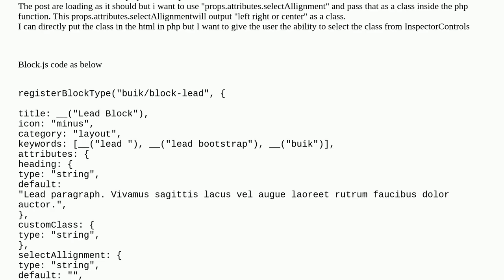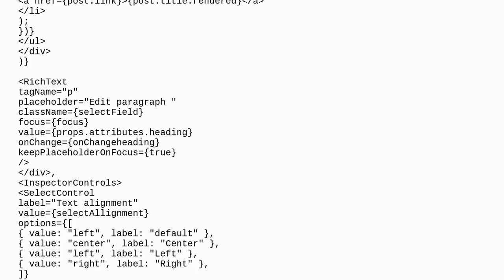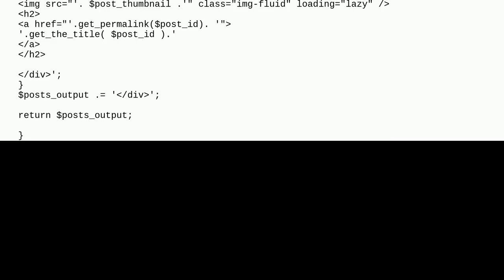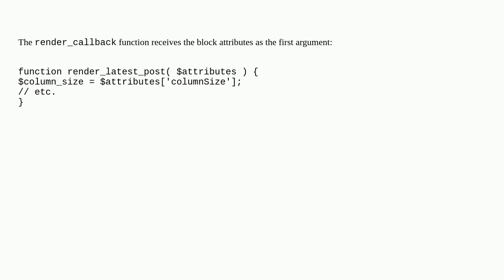How to get attributes from block.js into php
A special thanks goes out to the community

  block-editor plugins